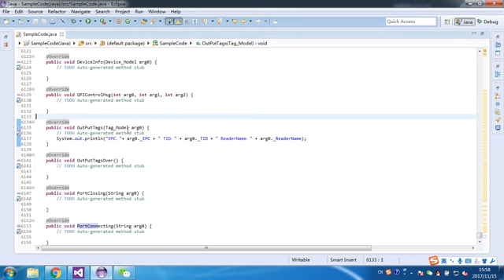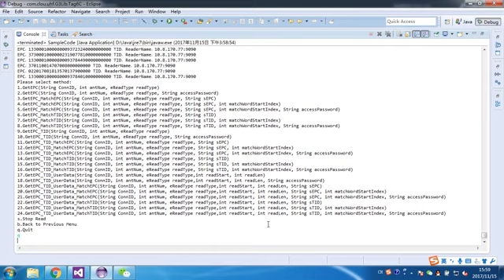How to run sample code of RFID readers.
We specialize in UHF RFID readers for 15 years.